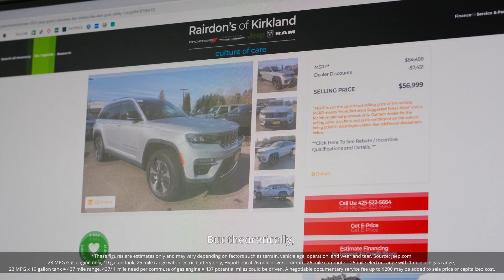Introducing the Jeep 4xe | Rairdon Automotive Group